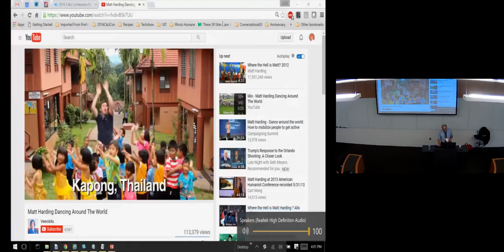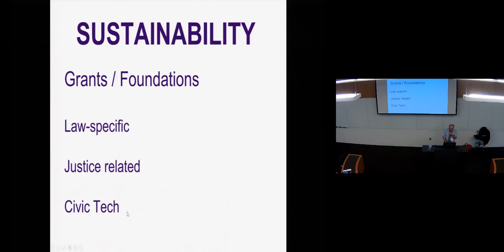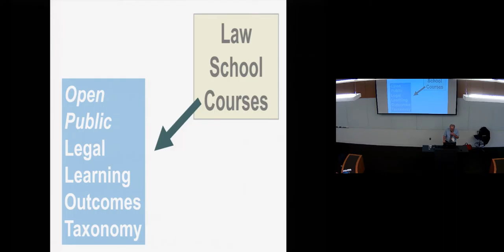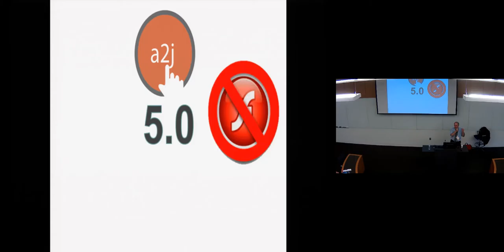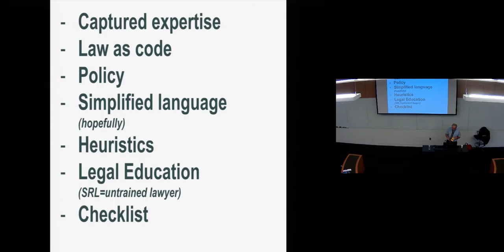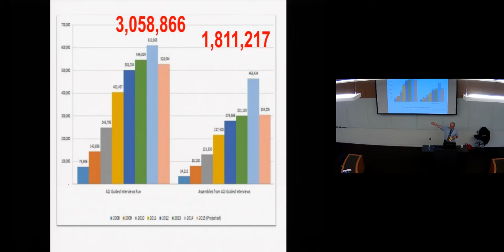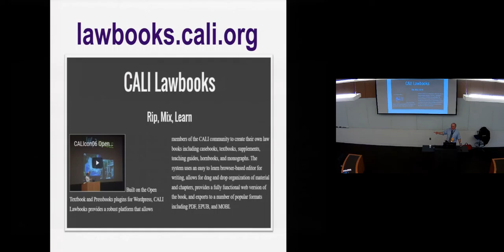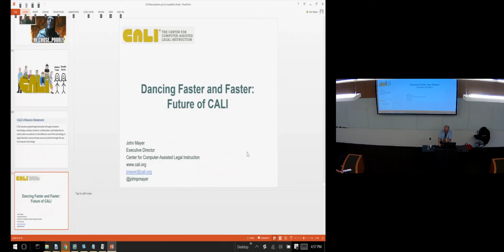The Future of CALI: Dancing Faster and Faster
CALI has its fingers in a lot of pies these days - Lessons, Casebooks, Access to Justice, Games, Incubators.  Is this all scatter-shot or is there a method to our madness?   I will discuss our madness and talk about the big goals and projects in CALI's present and future.  The crisis in legal education means law schools are willing to try "dangerous" new things and CALI is not going to let this crisis go to waste.

Does the future of AI mean robot law professors, robot law librarians, robot lawyers and robot judges?

Does the law sufficiently regulate AI, for example, legal liability stemming from heavy drone traffic?

Will robots write or propose new laws?

What's left of the human lawyer to do that technology hasn't already taken over?